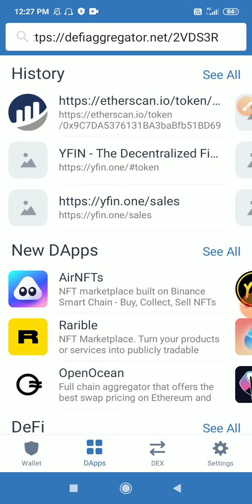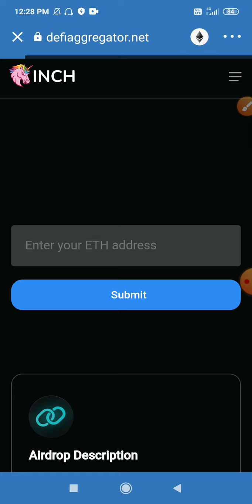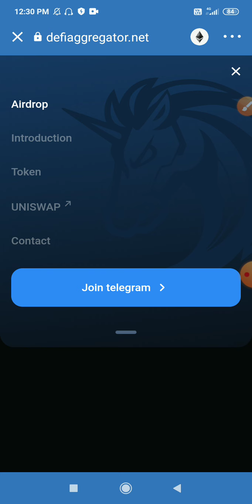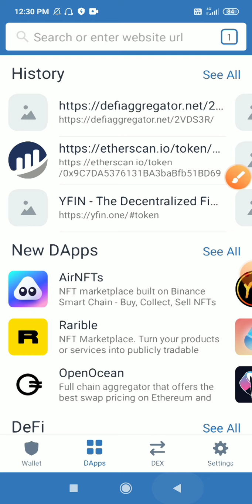Trust wallet से 1inch new token कैसे claim करे free Airdrop 10inch token received instant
1inch smart contract address

0x9e7e041c6cee36bdb9f27b180b605e1f883e9b3e